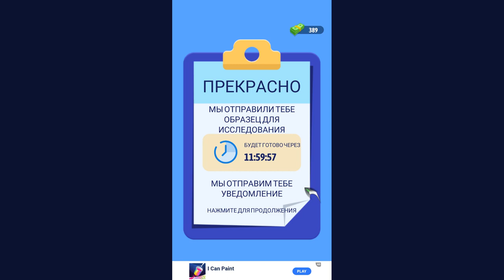ЭВОЛЮЦИЯ НОГ, МАКСИМАЛЬНЫЙ УРОВЕНЬ! Foot Clinic